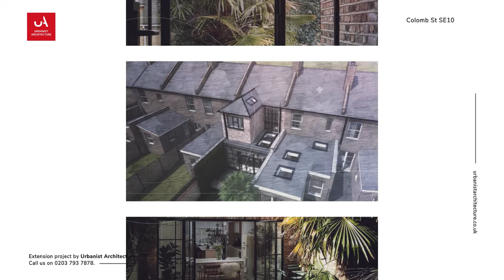Modern House Extension with Crittall Doors Windows: Ground Floor & First Floor Extension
| Ground floor and first floor extension with crittall doors and windows

Services: Planning Permission, Architectural Design, Interior Design
Location: Greenwich, London
Project Type: Extension
Plot Type: Conservation Area
Space: Extra 27sqm
Value: 32% increase
Cost Efficiency: 32% increase

Ready to work together?
We are on a mission to unlock the hidden potential of your site and deliver you a successful transformational change.